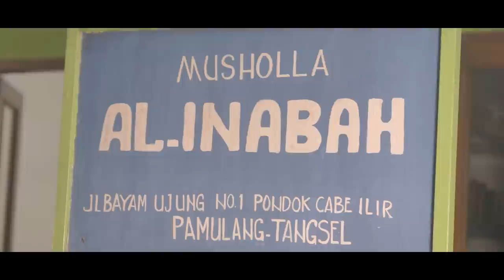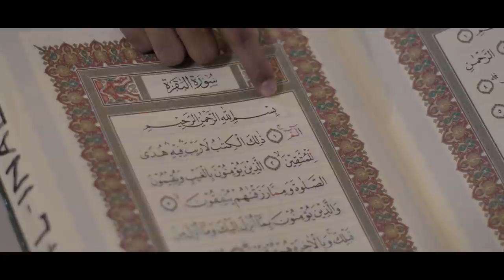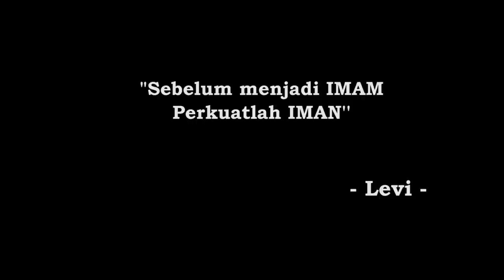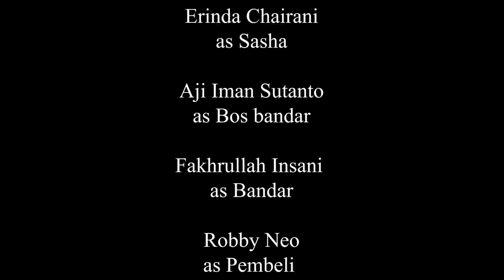IMAN - EPISODE 7 - WEB SERIES RAMADHAN